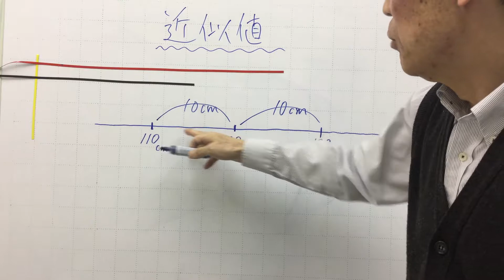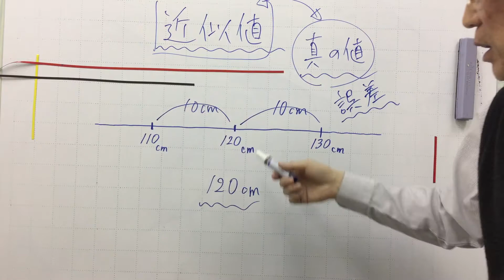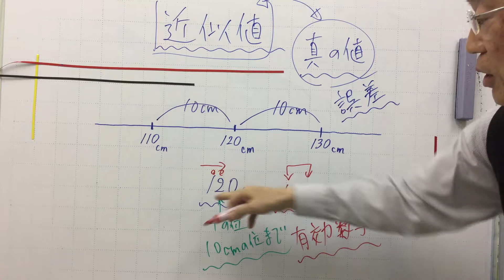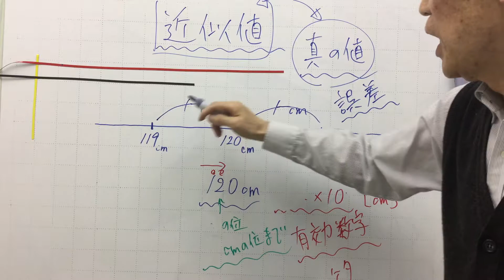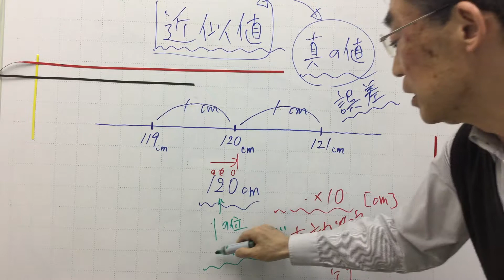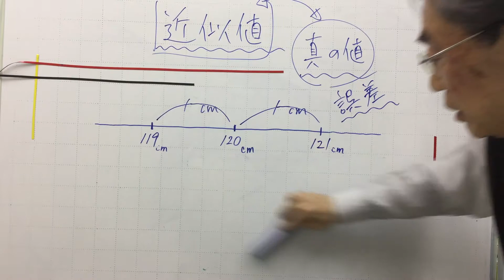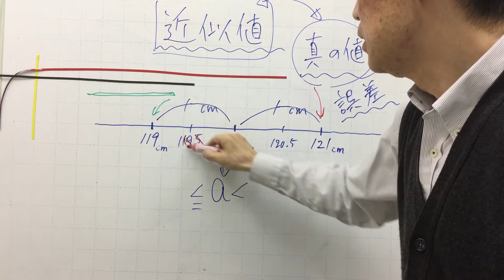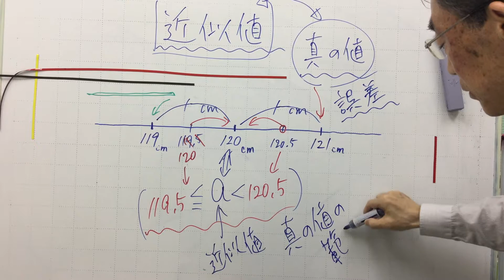中１数学「近似値」 0005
近似値、誤差、誤差の範囲、有効数字などを分かりやすく説明しています。